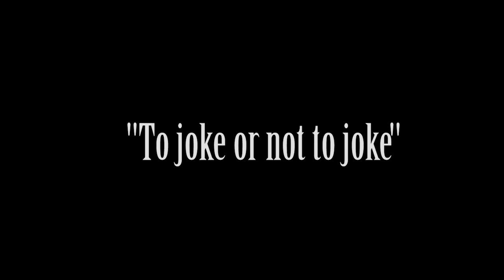David Ajala - Hackney Boy Adventures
Voiced by @iamdavidajala
Animated and edited by @geroffmyvisuals

Geroff My Visuals collaborates with talented actor David Ajala

The first episode is based around David's experience while shooting Batman: The Dark Knight and the mischief he got up to on set.